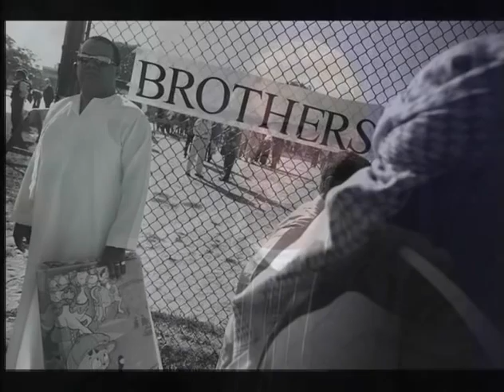"Broadstrokes: A Closer Look at the Arts" with photographer Robert Gerhardt, Oct. 2011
Photographer Robert Gerhardt interviewed on "Broadstrokes: A Closer Look at the Arts" on CATV, Fort Wayne, IN October 2011 talking about his exhibition "Life on the Border: The Karen People of Burma," his other projects, and ideas about photography.